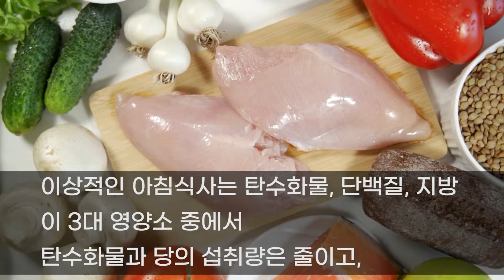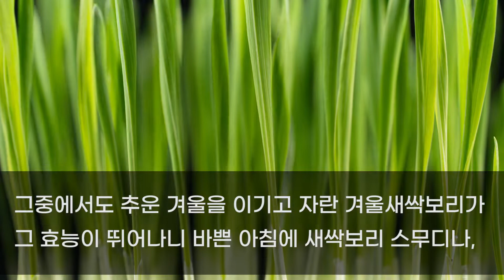최악의 아침식사, 바쁘다고 이렇게 드시면 큰일납니다.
바쁜 현대인들이 즐겨먹는 아침식사 대용식
그러나 이런 대용식은 혈당건강에 치명적입니다!
건강한 아침식사 대용식은 무엇인지 건강보따리가 알려드립니다!

영상이 도움이 되셨다면 ""구독"", ""좋아요"" 부탁드립니다!
감사합니다 ♥

건강보따리는 전문 의료인이 아닙니다.
모든 컨텐츠는 논문, 방송 보도자료 등을 바탕으로 제작되었습니다.
알려드리는 효능, 부작용 등은 건강증진을 목적으로 참고용으로 봐주시고
개인의 체질, 상태에 따라 결과가 다를 수 있습니다.
따라서 시청자 분들의 개인적인 판단이 요구되며 저희는 이에 따른 어떠한 책임도 지지 않음을 밝힙니다. 감사합니다.